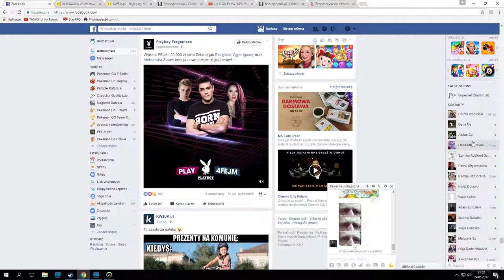Overwatch 05 24 2017 21 02 49 06